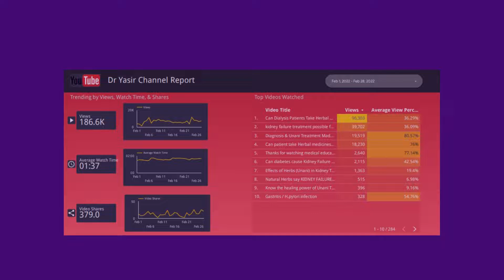YouTube Ads for a Healthcare Specialist | Case Study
We’ve had the opportunity to work with a popular healthcare specialist called Dr. Yasir, providing them with YouTube ad services to aid in advertising the brand and increasing subscribers. This video is a display of the performance metrics that came out of the successful marketing campaign.